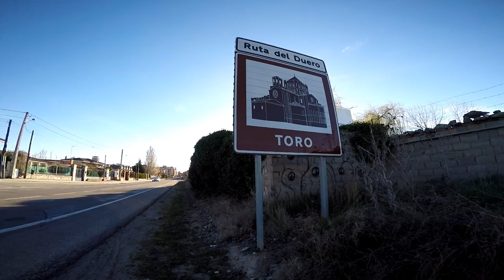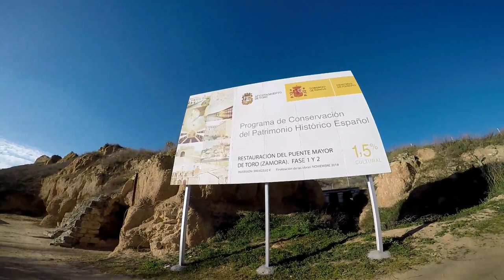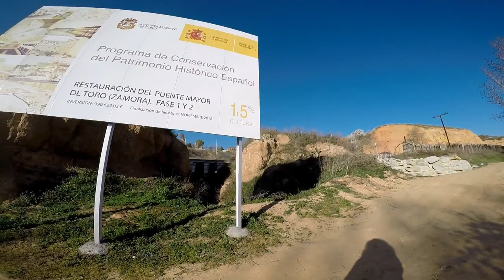Visitando El Río Duero, y El Puente Romano de Toro - Zamora.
Visitando El Río Duero, y El Puente Romano de Toro - Zamora, Castilla y León.